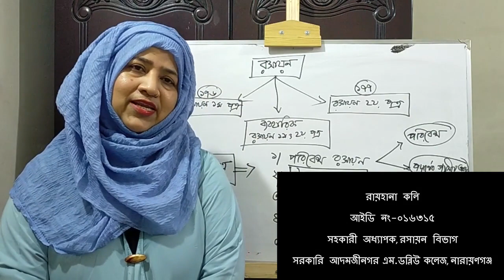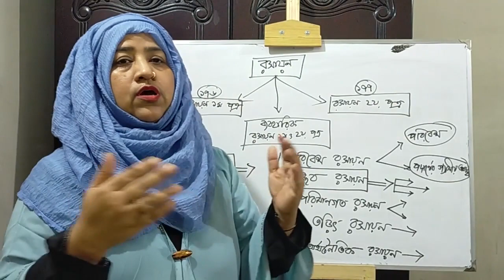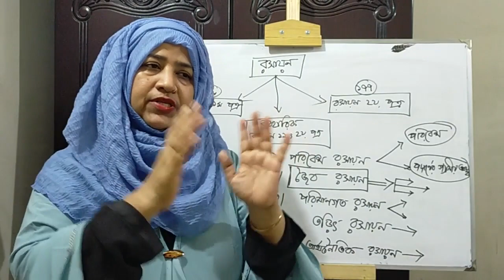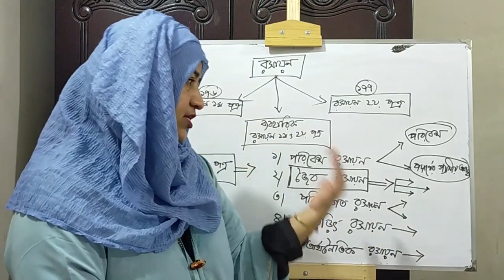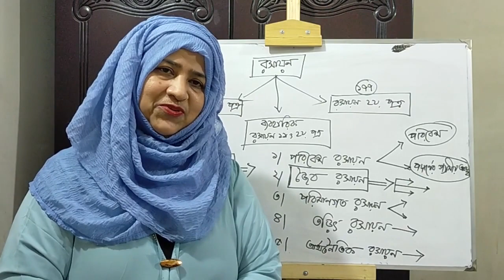২০২০-২১ শিক্ষাবর্ষে ভর্তিকৃত একাদশ শ্রেণীর শিক্ষার্থীদের প্রথম অনলাইন ক্লাস | Orientation Class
Welcome to Virtual Online Lessons!

Today's Topic is about "Introduction to Chemistry + Curriculum"

Upcoming Lectures would be on selective topics.

PLEASE GIVE FEEDBACK FOR IMPROVEMENT

After all the Hardships would be Significant & Successful if students get benefit from these.

Lots of Dua's and Best wishes for all the students who are studying wholeheartedly, trying their best to learn something ❤️

Instructor: Raihana Kali
Assistant Professor, Department of Chemistry
Govt. Adamjeenagar M.W College, Narayanganj.